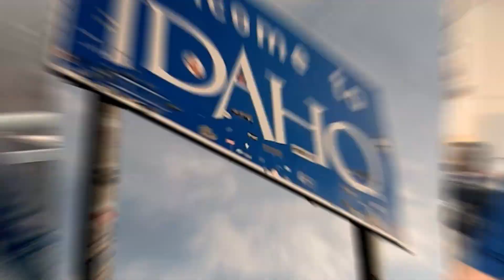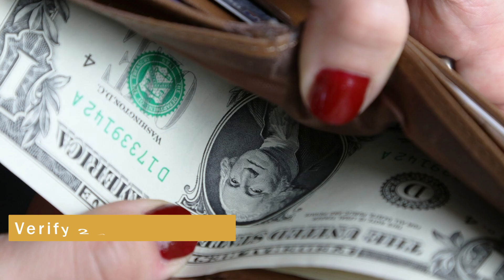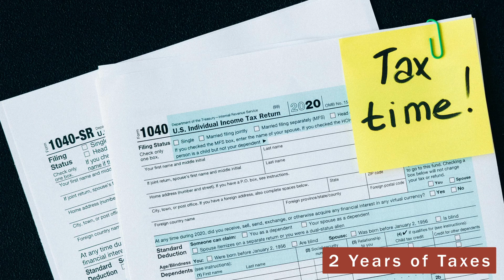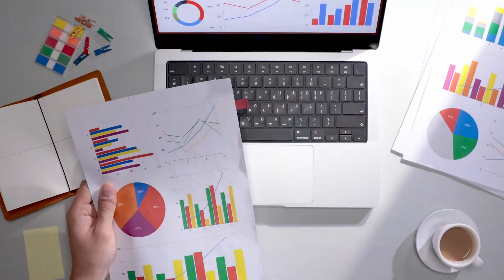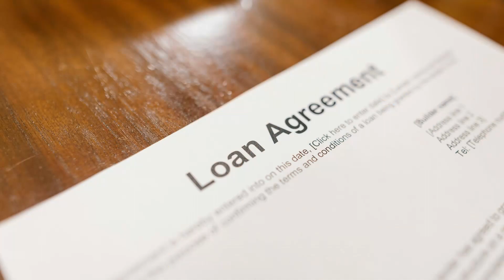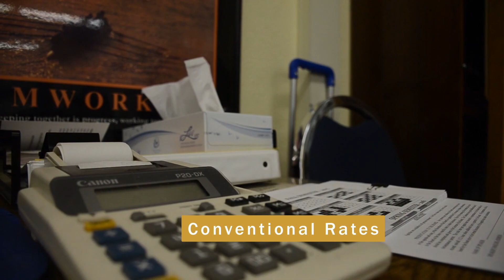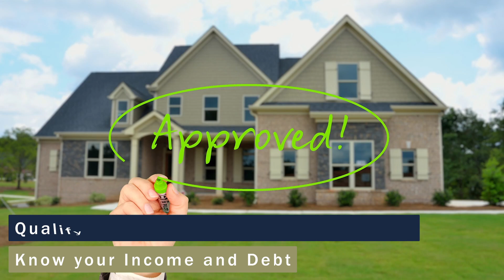How much down payment do I need to buy a house?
Unlocking Homeownership: Expert Tips on Qualifying for Loans & Leveraging Home Equity

Join us as top Realtor Kirk Holding and experienced Mortgage Lender Nicole Shea dive into the essentials of qualifying for various loan types. Discover the advantages and disadvantages of conventional, FHA, VA, and USDA loans. Learn strategies to maximize your home equity and make informed financial decisions. Whether you're a first-time buyer or looking to refinance, this discussion is packed with insights to help you navigate the home-buying process confidently.

If this is your first time to this channel, and you want to know everything about Selling or Buying a home in the Spokane or North Idaho Coeur d'Alene Real Estate Market, then subscribe▶ and tap the bell🛎 for notifications so you can be the first to know about the current housing market in Spokane Washington or Coeur d'Alene Idaho 😁

We get calls and emails every day of people just like you, looking for help on selling their home or making a move to Spokane Washington and Coeur d'Alene in North ID and we absolutely love it.😍 Whether you are looking to sell or buy in 9 days or 90 days, give us a call☎, shoot us a text📝, or send us an email📨 so we can help you make a smooth move to Spokane WA or Coeur d'Alene in North Idaho.

🤔Thinking of Moving to Spokane Washington or Coeur d'Alene Idaho?🤠

Brokered by Realty Northwest
🏠 REAL ESTATE AGENTS! 📈 WE ARE EXPANDING!

00:00 Introduction
01:46 What Does it Cost to Refinance
04:48 First Time Home Buyer Pre Approval Steps
06:48 Buying a Home while Self Employed
09:39 Construction Loans vs Traditional Loans
12:59 How to Buy Investment Properties
15:57 Down Payment Assistance Programs
18:05 Pros and Cons of Different Loans
23:16 How Can I Use My Equity to Buy Home
25:34 Outro